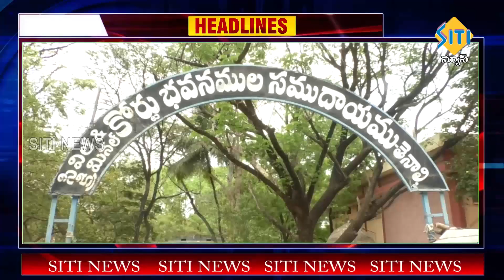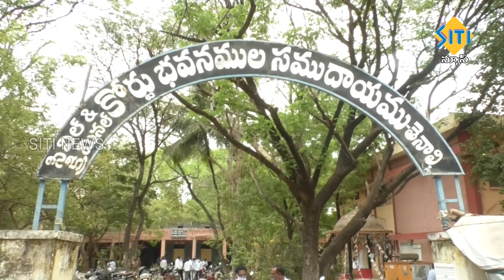TENALI SITI NEWS 11 04 2022 10 PM NEWS PART - 1